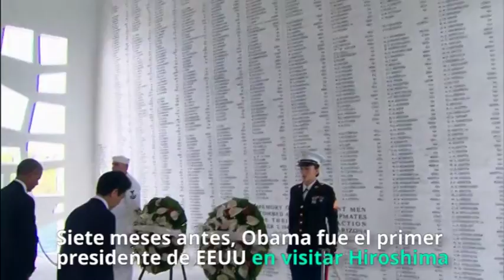El primer ministro japonés visita Pearl Harbor 75 años después del bombardeo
El presidente de Estados Unidos, Barack Obama, y el primer ministro de Japón, Shinzo Abe, han realizado este martes una simbólica visita a Pearl Harbor, 75 años después del ataque aéreo que llevó a Washington a entrar en la Segunda Guerra Mundial.